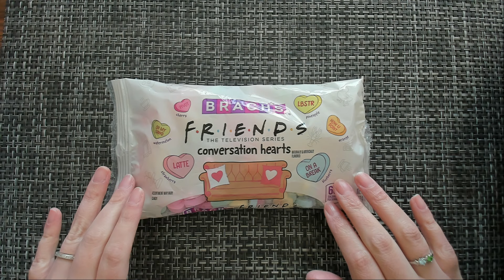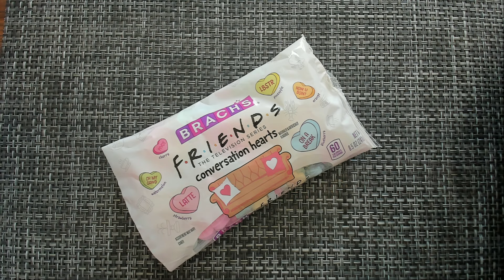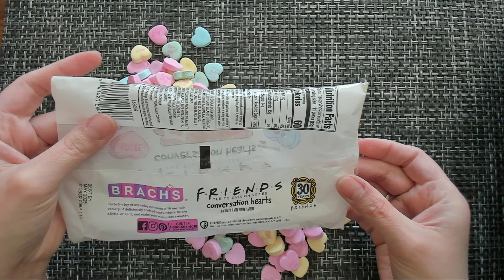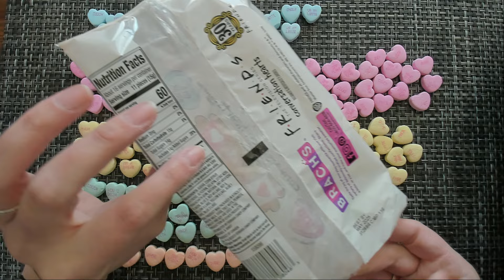ASMR Counting ~ Sorting ~ Eating Conversation Hearts And Rambling (Whisper)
This is just a video where we count, sort and eat some Friends themed conversation hearts, while I ramble on about randomness. This video includes crinkle sounds, light eating sounds and whispered rambling. I hope you enjoy it!